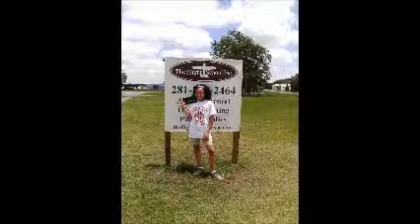My 12 yr old niece can fly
Her first flight